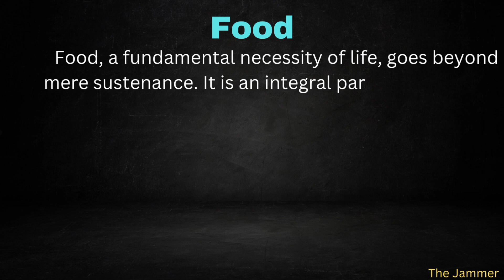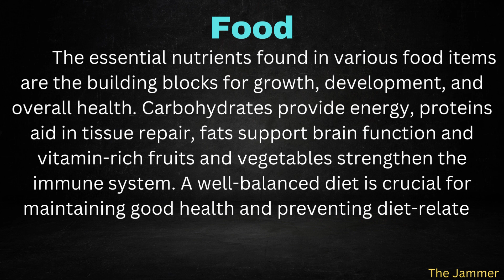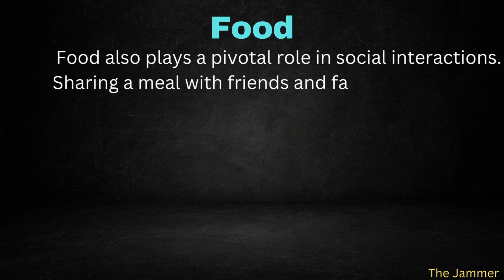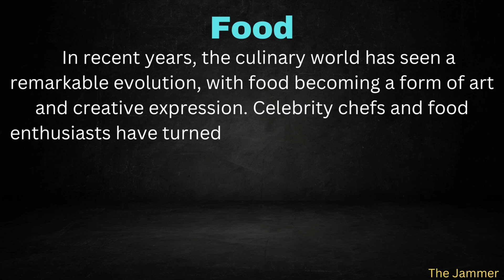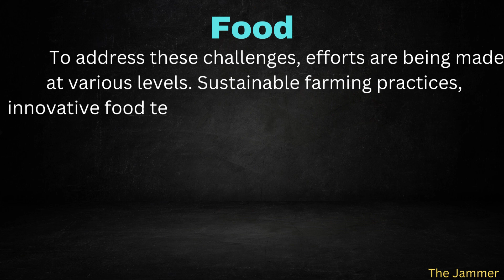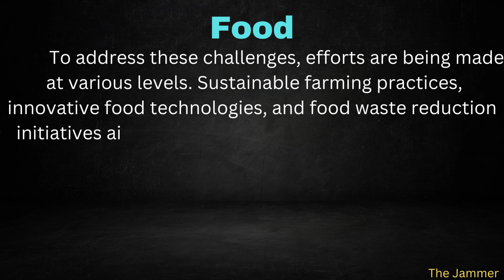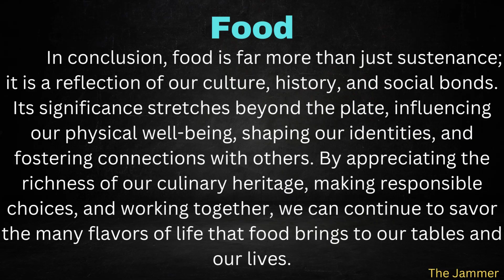Essay On Food With Easy Language In English | The Jammer